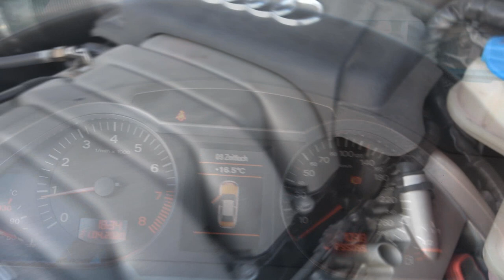Audi A6 C6 (4FH) V6 3.2FSI 188kW, original timing chains sound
Audi A6 C6 Allroad (4FH) V6 3.2FSI 188kW

295 000 km with original timing chains.
Sound before maintenance and exchanging of some parts.